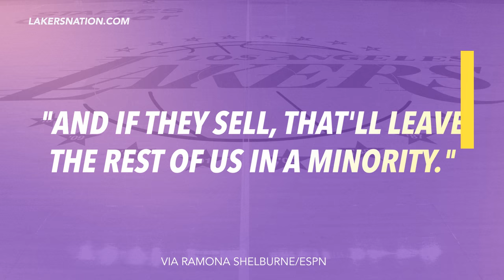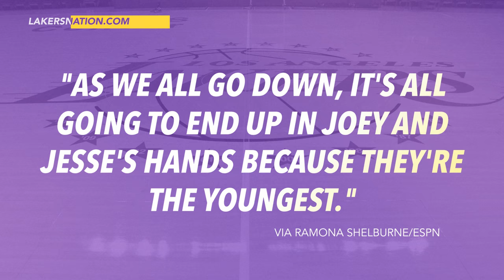Jim And Johnny Buss Trying To Sell Their Interests In Lakers?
The oldest Buss brothers, Jim and Johnny Buss, are reportedly trying to sell their interests in the team, according to ESPN, which would leave the remaining Buss members in the minority.